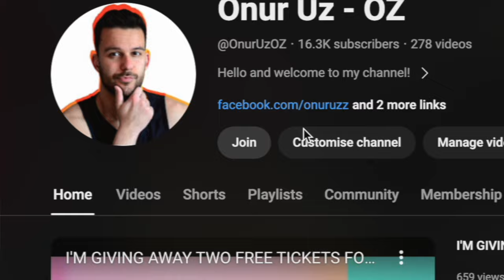MY REALISTIC TOP 10 OF EUROVISION 2024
OH hello you?

This is honestly what I think is gonna happen at this year's Eurovision and let me know if you agree or disagree with my TOP 10

BEAR IN MIND this is not a list of my 'fave songs' - this is honestly what I believe that is gonna happen in the end on top 10!